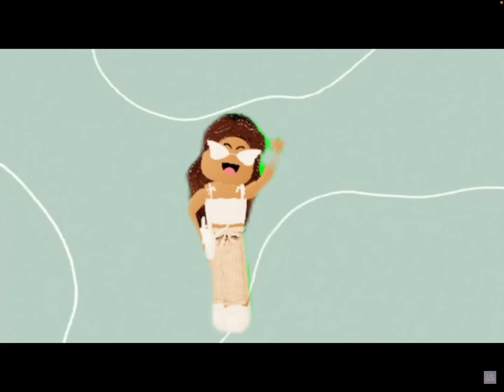New intro (please subscribe) 🥺 put in the comments if u like